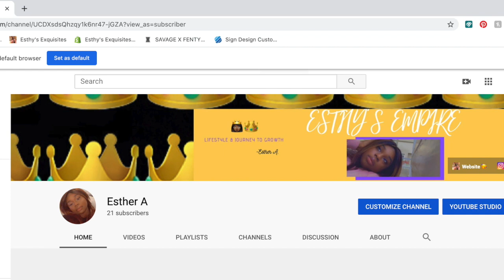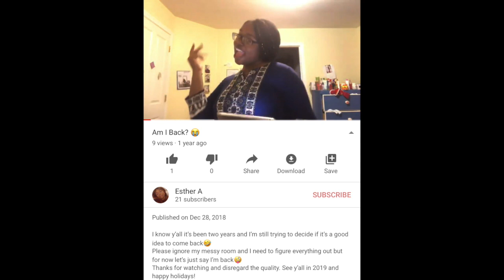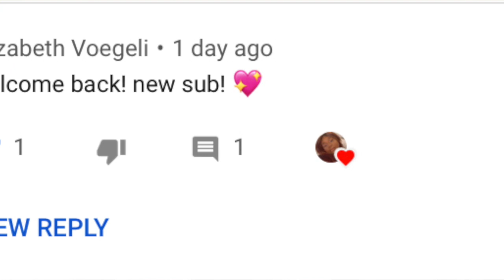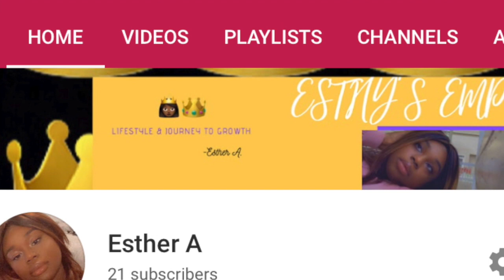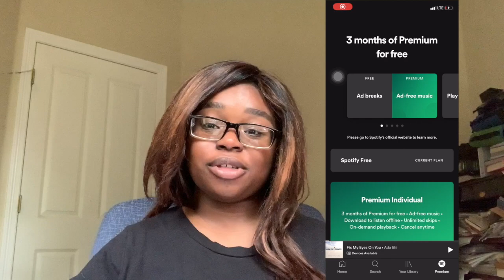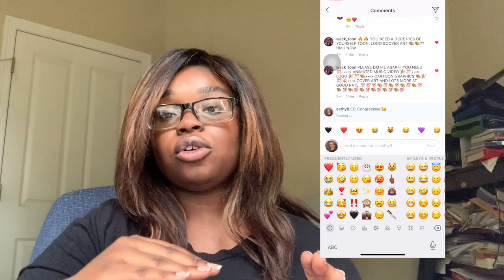Doubts? Setbacks? Discouragement? | Huge Shoutout to Elizabeth Voegeli|Juneteenth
This video was long and I didn't even realize that😭
I edited this video the whole day for y'all, enjoy!

Thank you all for joining me on this journey, a start to something new🥳

11 For I know the plans I have for you,” declares the Lord, “plans to prosper you and not to harm you, plans to give you hope and a future.